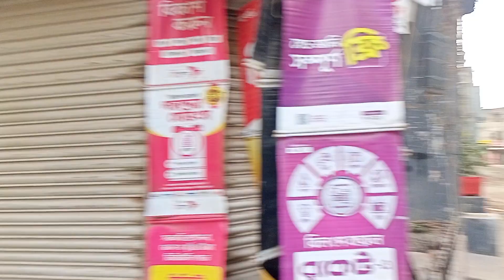আসসালামুয়ালাইকুম আজকেপবিত্র রমজানমাস শুরু মহান আল্লাহতালার কাছে সকল মুসলিমবিশ্বের জন্যদোয়া চাচ্ছি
আসসালামুয়ালাইকুম আজকে আপনাদের সাথে ভিডিওটা শেয়ার করলাম পবিত্র রমজান মাস শুরু হয়ে গেছে এজন্য রাস্তাঘাটে সকালে নিরব বেলা বাড়ার সঙ্গে মানুষ মহান আল্লাহতালার কাছে শুকরিয়া আদায় করছি।